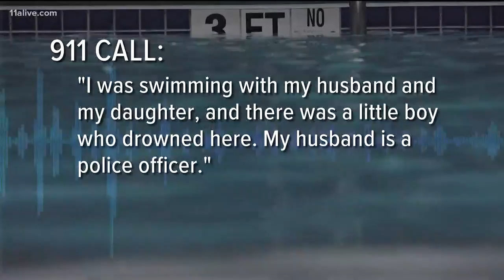Off-duty officer who performed CPR to save drowning child says he was doing his job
Officer Christopher Tiller jumped into action to help save a kid who was drowning at a pool at The Retreat at Johns Creek.